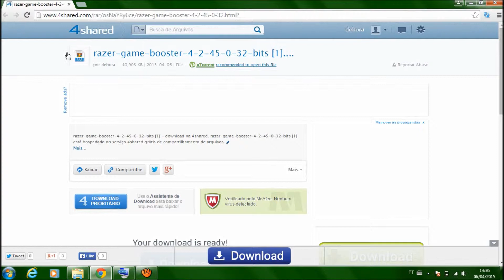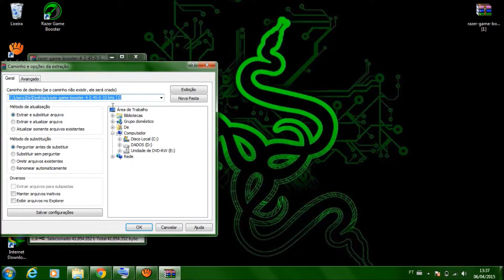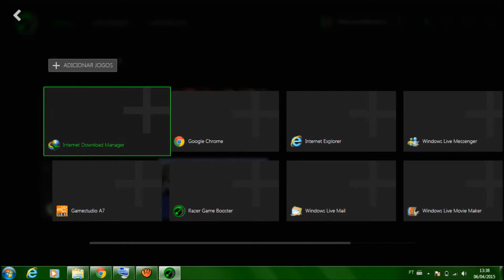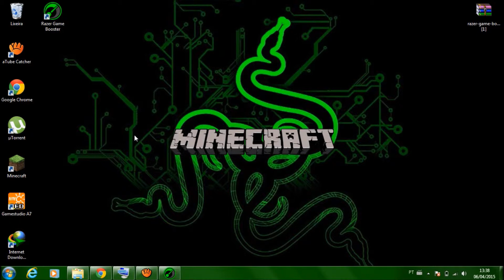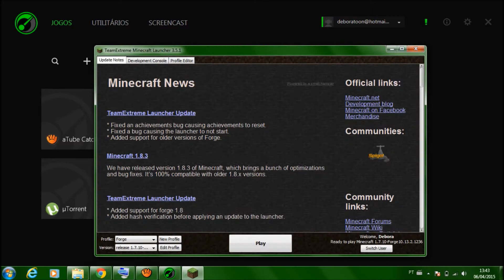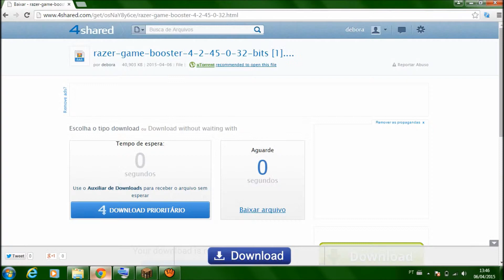Como rodar seus jogos mais rapidos no pc